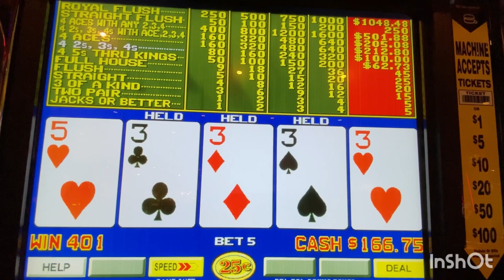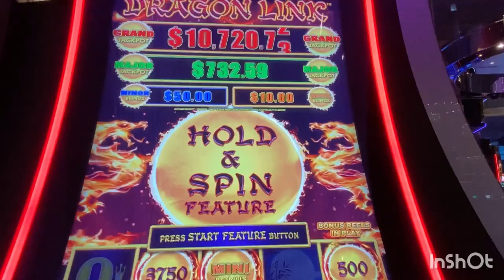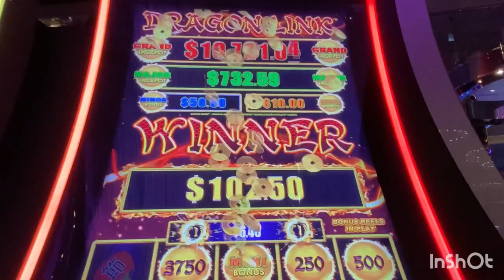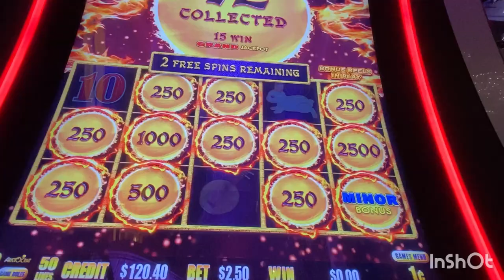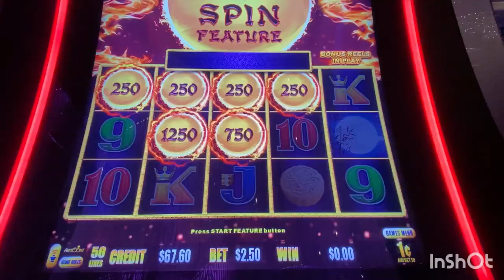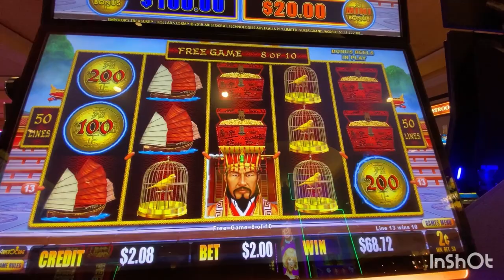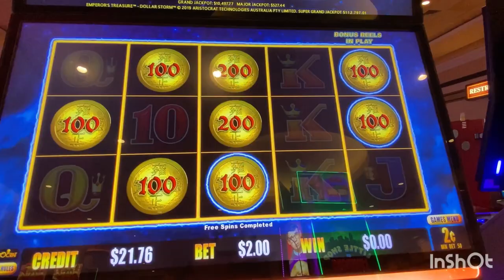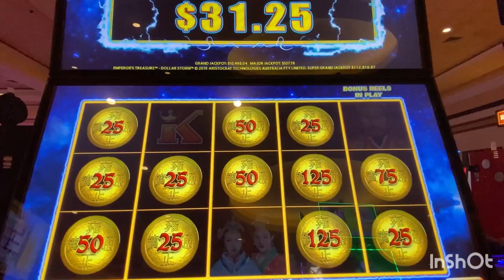Poker Win Royal Flush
Just another Exciting Slot Game here for my Followers. AMAYAExplorer# dragonlink# SlotMachine# GambleLasVegas# PokerRoyalFlush# cosmopolitancasino#